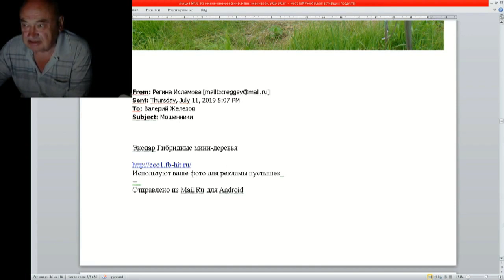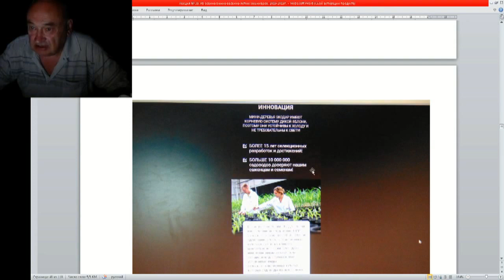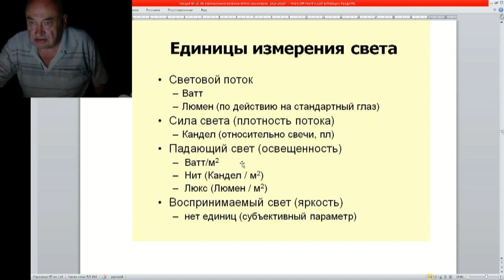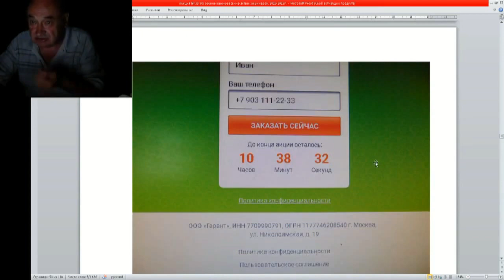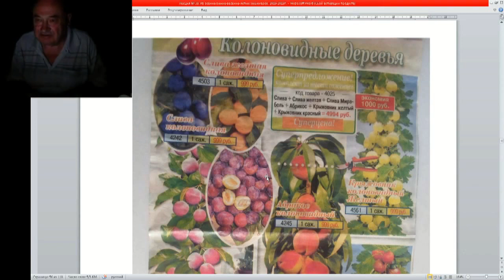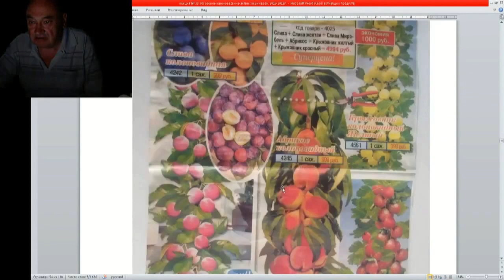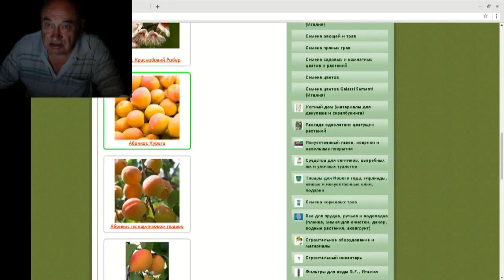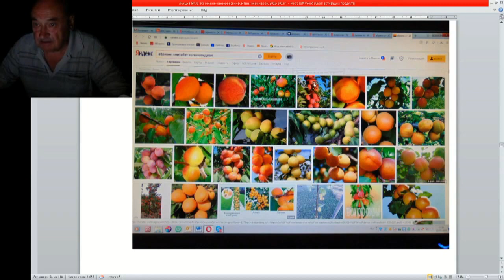Железов Валерий Саженцы откуда дровишки